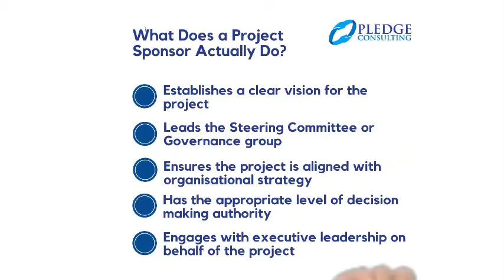Need to know more about Project Sponsorship?